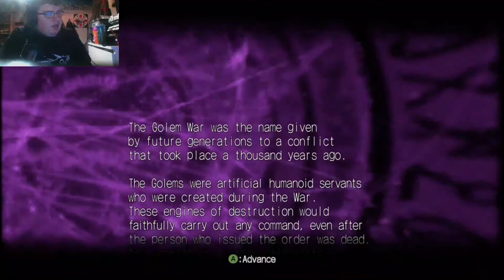Finally im so glad to be making this for you : Enchanted arms ep01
guys im so glad ive wanted to make videos about this gmae since i originally got it in 2006
just want to say i know that this is not the most well loved games in the world so please no nasty comments, I absolutely love this game and I know that there are people like me who also love it

alt tiktok - sxrift